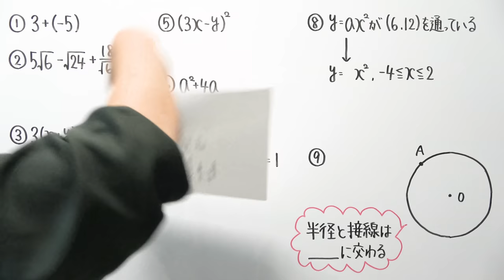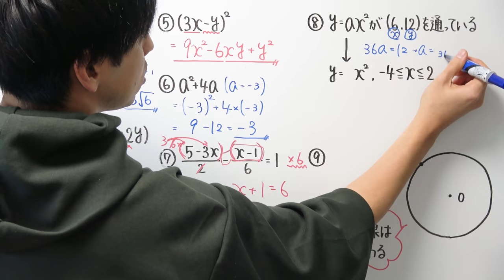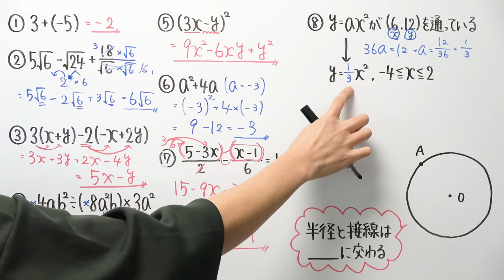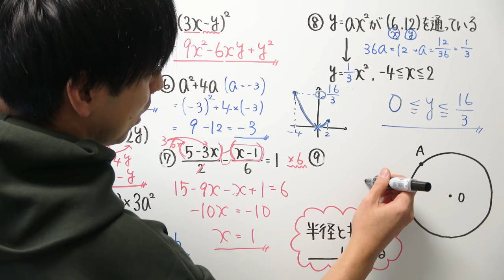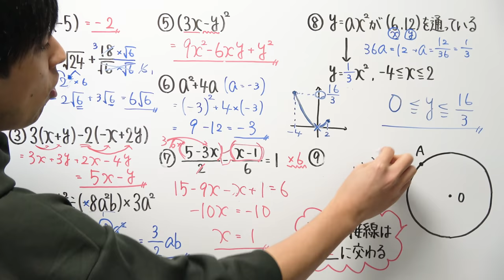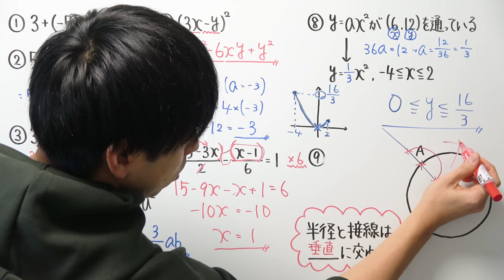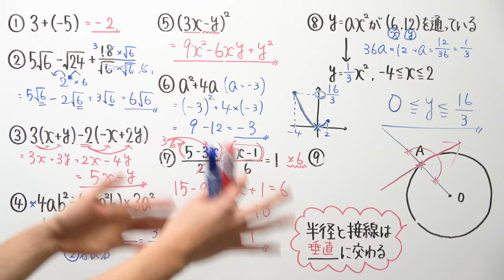【高校受験対策/数学】死守-87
作図の動画

2021年より中学校の教科書改定があり、学習する学年が

21:55~22:00　コメント読みながら準備
22:00~22:45　自学タイム(コメントは読みません)
22:45~22:55　コメント読みながらまったり
22:55くらいに解散

●使用音源